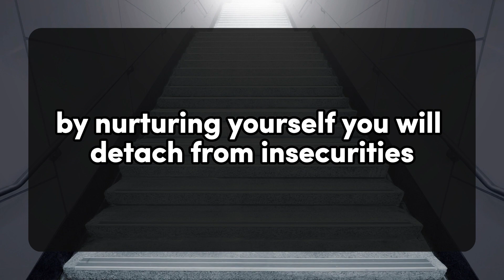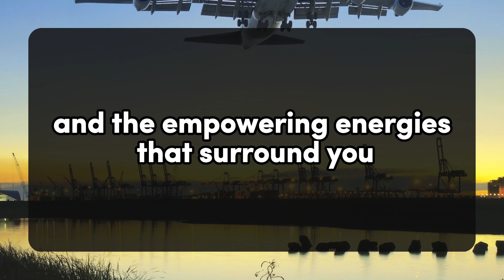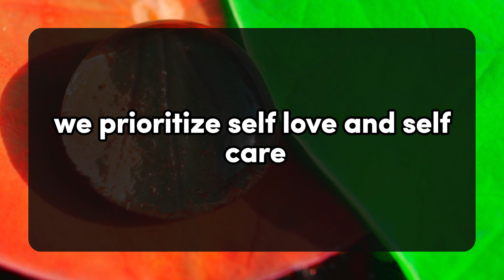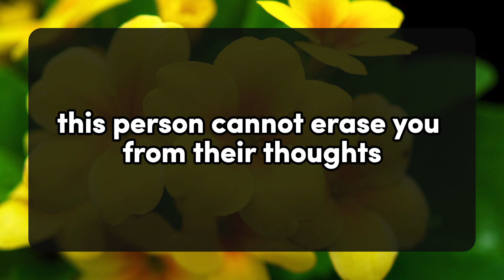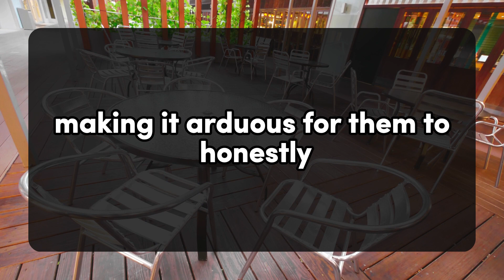The Truth Is I Am Actually In A Very Painful Energy... 💌current thoughts and messages